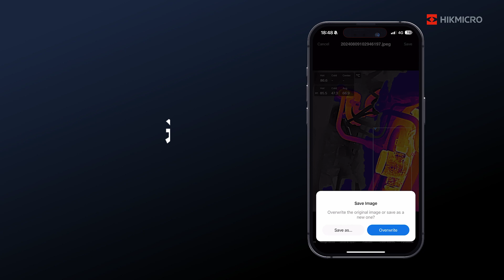新製品リリース：サーマルカメラHIKMICRO Mini2 V2！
Type-CとLightningポートを搭載したMini2 V2は、1台ですべてのAndroidデバイス、iPhone、iPadと互換性があります。💻
Super IRテクノロジーにより、256x192の高解像度と25HzのリフレッシュレートがMini2 V2に搭載されました。👁
50°の広角レンズが視野を広げ、より広いシーンでより多くのディテールを確認、検出 。📷